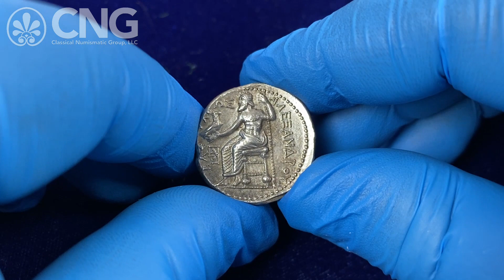CNG 123, Lot 68